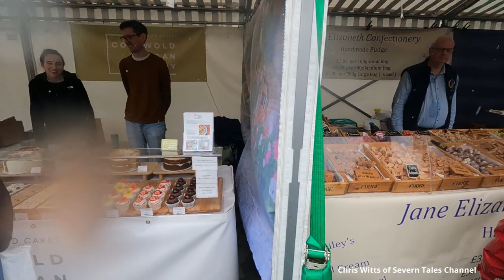Gloucester Celebrates in the rain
What was Gloucester celebrating? The start of the annual Three Choirs Festival, the world’s longest running music festival. Gloucester Quays Food Festival. All spoilt by continual heavy rain!
# ChrisWitts1